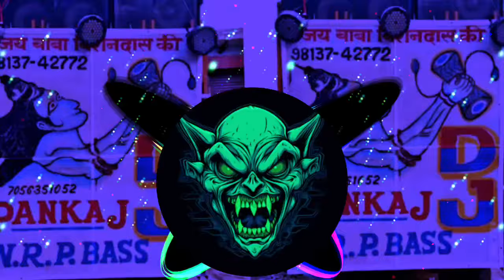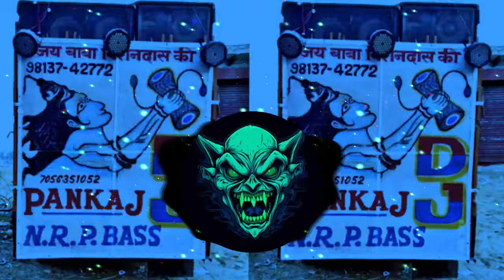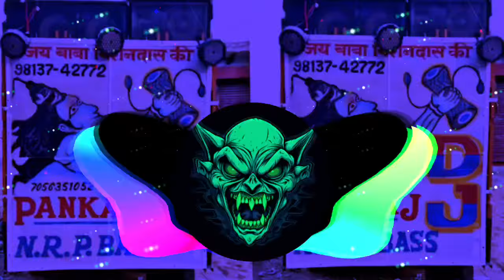Aaj Mere Yaar Ki Shaadi Maine Botal Pi Li Dj Remix Song | 💪 Danger Competition Mix | Mixer Mohit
dj mohit dhanduka se
dj mohit dhandhuka se
mixer mohit